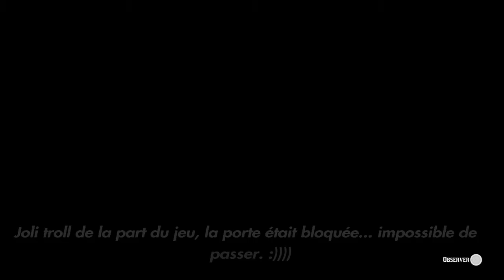Red Dead Online - Modes compétitifs - Dernier survivant, Pillage & Et que ça saute [PS4]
Hello ! Troisième vidéo sur les modes compétitifs de Red Dead Online ! Comme d'habitude, ce ne sont que des parties gagnantes !

Mes cartes de compétences: Dans le collimateur 3, Poumon d'acier 3, Jamais deux fois 3 et Vitalité 3.

Le premier mode est "Dernier survivant", comme son nom l'indique, le dernier à rester en vie remporte la manche. Un s'agit d'un battle-royale dans lequel la zone se rétrécit au fil du temps obligeant les joueurs à se rapprocher les uns des autres.

Chaque joueur débute chaque manche avec une arme générée aléatoirement par le jeu, cela peut être une arme blanche, une arme à feu ou encore une arme de lancer comme de la dynamite, il faut gérer son style de jeu en fonction de l'arme que nous avons. Par exemple, si vous débutez avec un fusil à canon scié, il est préférable de rester cacher dans un endroit étroit pour que le nombre de joueur diminue et que vous puissiez éliminer le ou les derniers avec un peu plus de chance.

Chaque joueur n'a qu'une seule vie et il faut gagner 2 manches pour remporter la partie.

Le deuxième mode est "Pillage", il s'agit d'un affrontement entre 4 équipes de joueurs qui doivent récupérer plusieurs sacs au milieu de la zone de jeu, chaque sac peut-être livré dans sa propre base mais il peut également être volé par des joueurs des équipes adverses. Il y a un total de 9 sacs pour remporter la partie mais il est tout à fait possible de gagner même si on en a moins du moment que nous en avons plus que les autres équipes.

Il est donc nécessaire d'établir une stratégie entre les équipes ! Quelques joueurs défendent la base et 1-2 autres joueurs vont attaquer celles des autres équipes. Bien évidemment, cela dépend du nombre de sac que vous possédez, si vous en avez que 2, il est préférable qu'un seul joueur défende la base et que les autres joueurs de votre équipe tentent de s'emparer des autres.

De mon coté, je ne cherche pas à récupérer tous les sacs, 5 suffisent amplement pour remporter la partie.

Le troisième mode est "Et que ça saute", déjà apparu sur la chaine, il s'agit d'un affrontement en équipe dans lequel chaque équipe doit protéger sa base mais aussi détruire celle de l'ennemi en récupérant des sacs rempli d'explosifs. La première équipe à détruire entièrement la base de l'ennemi remporte la partie, il faut environs 6 sacs d'explosifs pour détruire entièrement une base ennemie.

Si aucune base n'ait été détruite entièrement avant la fin du chrono, c'est à l'équipe qui a le plus endommagé la base ennemie qui remporte la partie. Et si aucune équipe n'a touché la base adverse, une prolongation de 2 minutes se met en place dans laquelle il faut, soit toucher au moins une fois la base de l'ennemi pour remporter la partie, soit tuer tous les joueurs adverses pour remporter la partie.